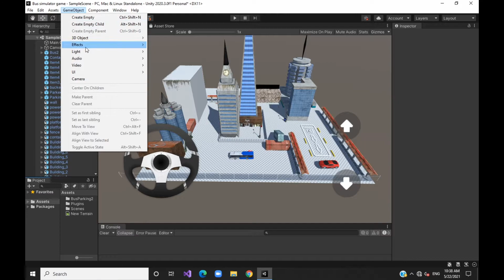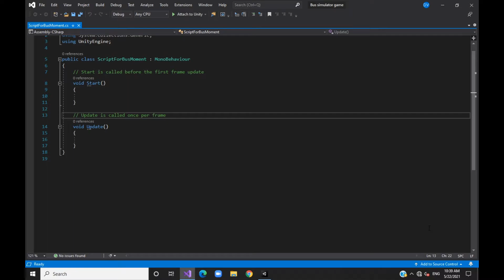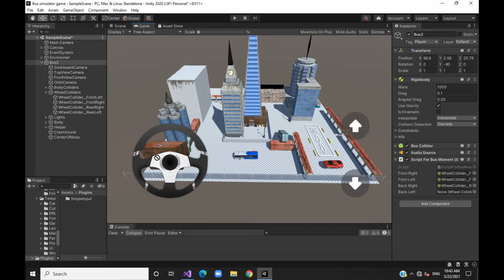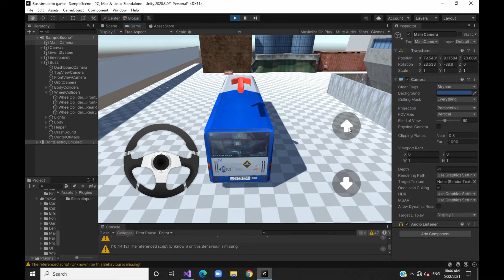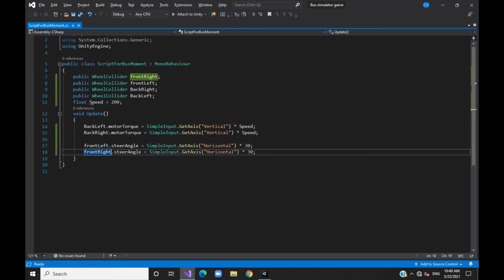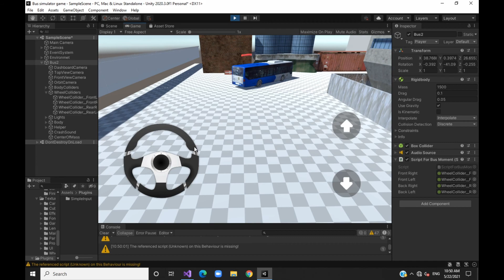Bus Simulator Game || Part-4 || Unity3dTelugu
bus simulator game download app
bus simulator game for android
bus simulator games for android
bus simulator game android
bus simulator game 3d
game bus simulator android
best bus game for android
bus game android download
making game in unity
how to make game in unity
making a game in unity
how to make a game in unity for beginners
how to make game in unity 3d
unity3d game engine